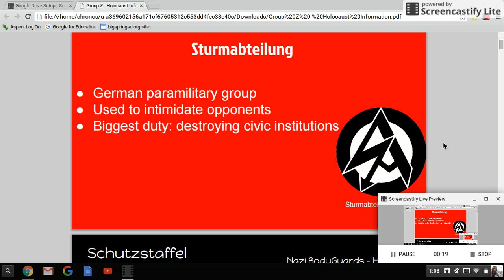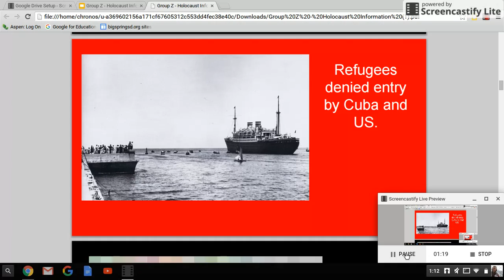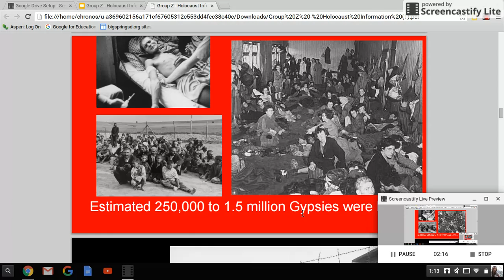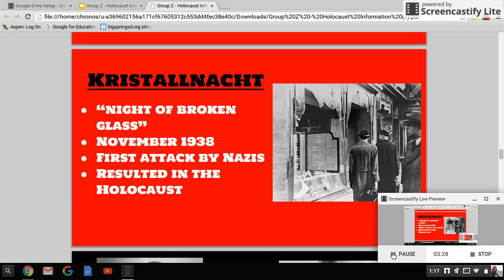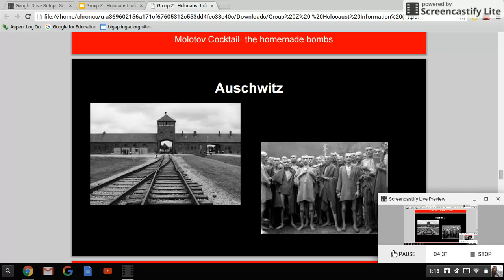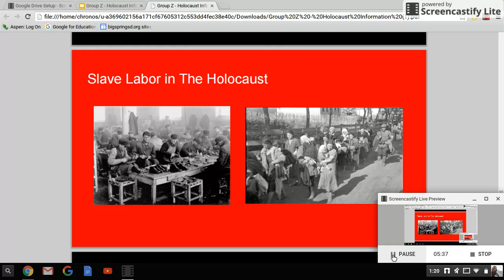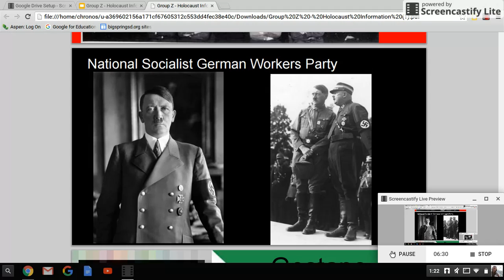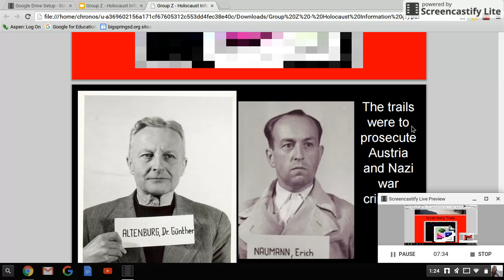Holocaust Intro 2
Student-created introduction to events, concepts, and individuals associated with the Nazis policy, the Final Solution, and the Nuremberg Trials.